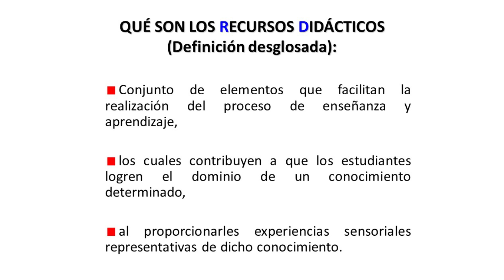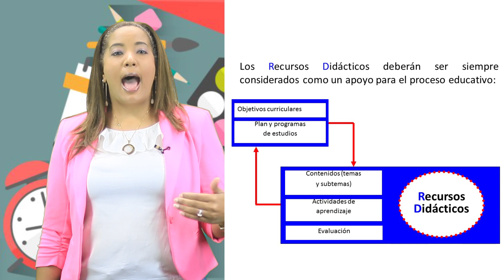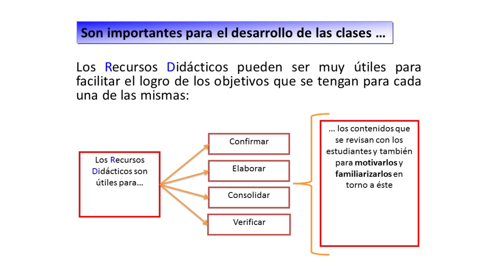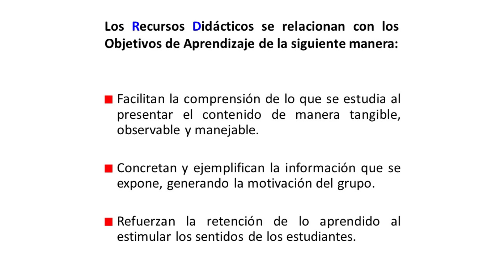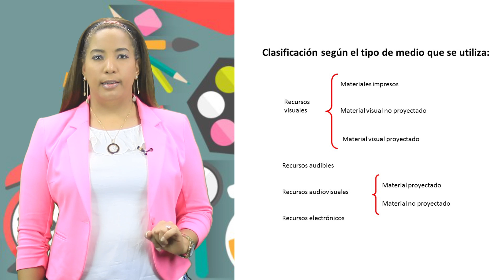Recursos Didácticos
Dra. Reyna Hiraldo  / Facilitadora UAPA